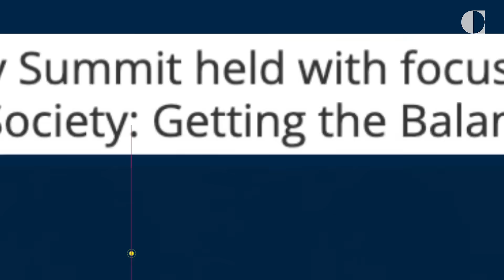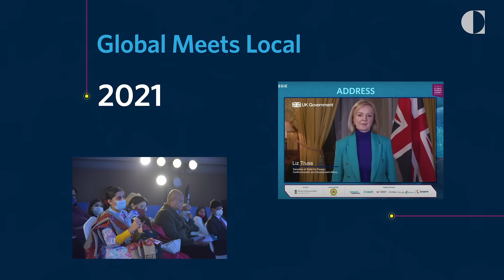REGISTRATIONS OPEN | Global Technology Summit 2022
As India takes the G-20 presidency later this year, the seventh iteration of the Global Technology Summit seeks to explore the present climate in the shapeshifting worlds of international alliances, emerging technologies, and geopolitics.